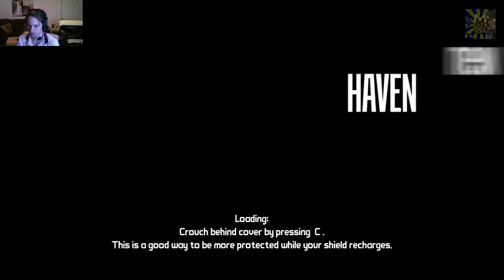Borderlands - CRAZY FOR BOOZE